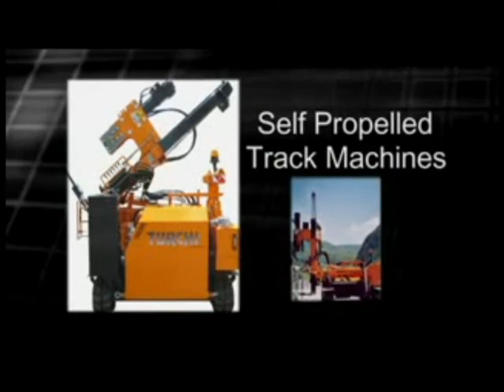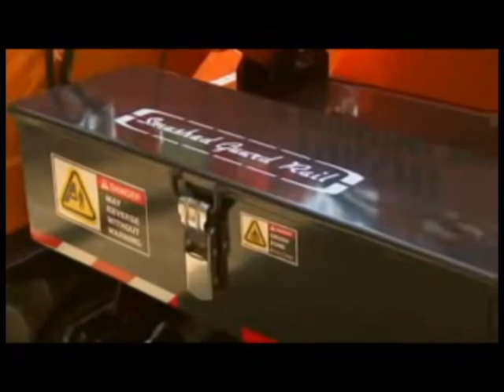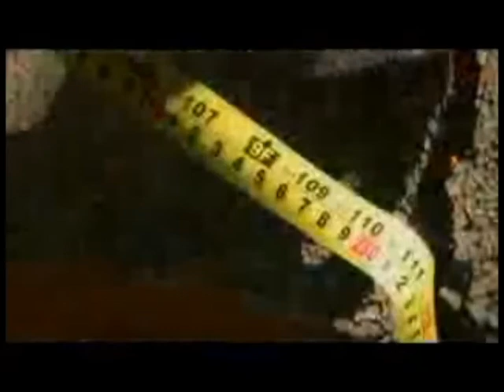Hydraulic Attachment Guard Rail Post Driver